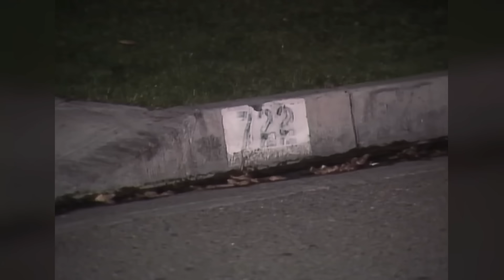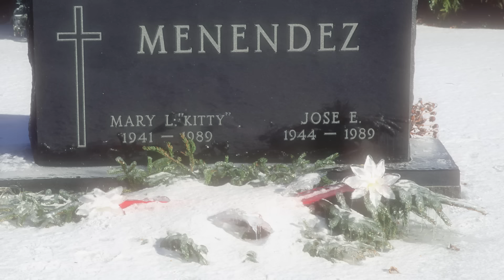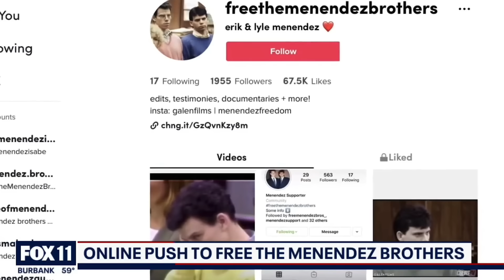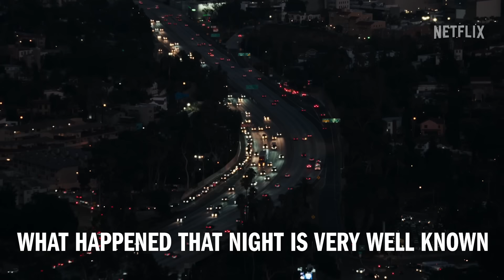Will The Menendez Brothers Ever Get Out Of Prison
In the 1990s, Lyle and Erik Menendez were sentenced to life in prison without the possibility of parole for the savage murders of their parents. But recently, their sentences have provoked controversy. So will the Menendez brothers see freedom in their lifetimes?

The family backstory | 0:00
The murders | 1:23
The aftermath | 2:11
Convictions | 3:13
Prison life | 4:06
Social media movement | 5:09